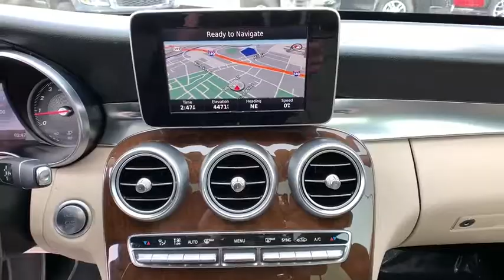2015 Mercedes-Benz C-Class Reno, Carson City, Lake Tahoe, Northern Nevada, Roseville, NV U003044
Black Used 2015 Mercedes-Benz C-Class available in Reno, Nevada at Reno GM. Servicing the Carson City, Lake Tahoe, Northern Nevada, Roseville, NV area.
2015 Mercedes-Benz C-Class C 300 - Stock#: U003044 - VIN#: 55SWF4KB1FU003044

Reno GM
900 Kietzke Ln

Clean CARFAX. Black 2015 Mercedes-Benz C-Class C 300 4MATIC 4MATIC 7G-TRONIC PLUS 7-Speed Automatic 2.0L I4 Turbocharged C 300 4MATIC , 4D Sedan, 7G-TRONIC PLUS 7-Speed Automatic, 4MATIC , Black.Odometer is 6864 miles below market average! 24/31 City/Highway MPGFor more information please call ( 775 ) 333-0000.Reviews:* Swift and smooth acceleration; whisper-quiet interior; easy-to-use regenerative braking; attentiveness monitoring system that warns drivers when they exhibit signs of drowsiness behind the wheel; a nice palette of options. Source: Edmunds